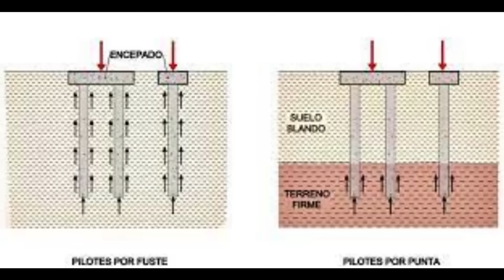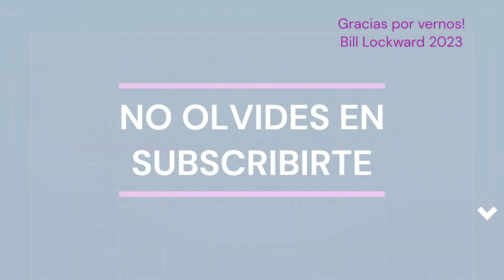¿Cómo va el Monorriel de Santiago para noviembre del 2023?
Volvemos a realizar todo el recorrido de la construcción del Monorriel de la Ciudad de Santiago, para contarte sobre sus avances y novedades.